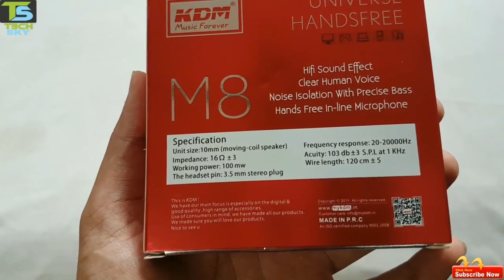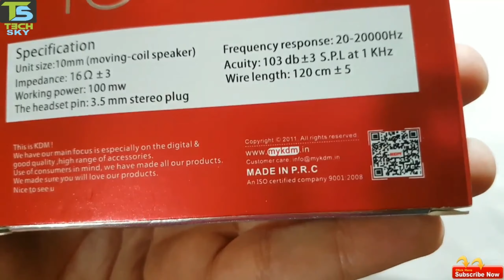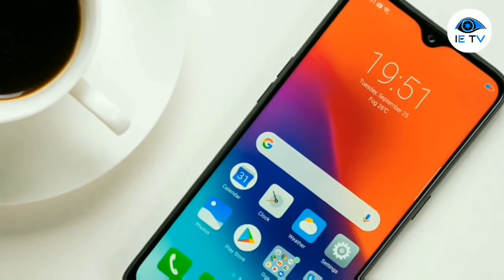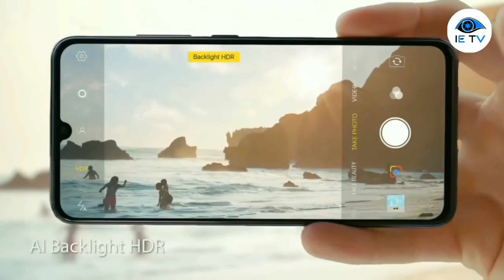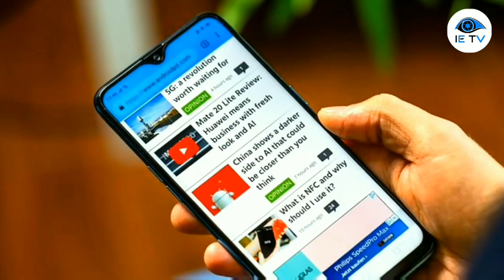Best Gaming Earfone Under 150🔥 | Best Voice Recording & Gaming Earfone Under 150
Hello and welcome gys
Aj hum bat kerna wala he ek best budget
Earfone ka bara ma jo apko market ma
150rs tak available dekhna Ko mil jynga jo
Ki best combo he ager ap gaming or voice
Recording ka Liya purchase kerna chata
Ho to ya best earfone he is price ma
The bell icon
THQ.

Watch my another interesting video's

•Red magic 3 Vs Rog phone 2 who is best😯 | 2 gaming phones review | best 2019 gaming Phone's

•Best phone for pubg mobile

•under 8,000 best phone 2019 || best smartphone under 8,000 in india 2019 December || best phones 2019

•Best mobile under 7,000 | low price budget smartphones | op 5 phones 2019 under 7,000 | low price

Note :-ALL THE VIDEO/IMAGE/PICTURE SHOWN IN THIS VIDEO BELONGS TO THE RESPECTED OWNERS AND NOT TO ME .I AM NOT THE OWNER OF ANY PICTURES AND VIDEOS USED IN THIS VIDEO,

•Top 10 Best Earphones Under Rs. 200 in India
• Headphon Under ₹199 - Headphones:
•Which are the best earphones to buy under Rs.200?
•5 Best Earbuds Under $150 [Sound Quality + Bass] 2019 Reviews
•10 Best Earphones Under Rs 300 India With Good Bass & Sound | 2019
•Best in-ear headphones 2020: budget and   premium
•Best earphones under 200 with mic
•best earphones under 150 with mic
•earphone under 100